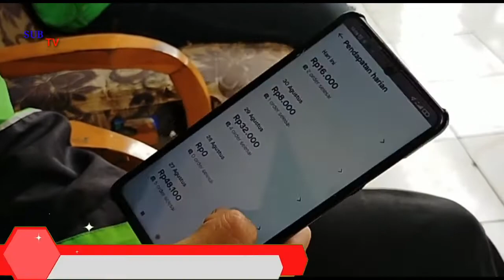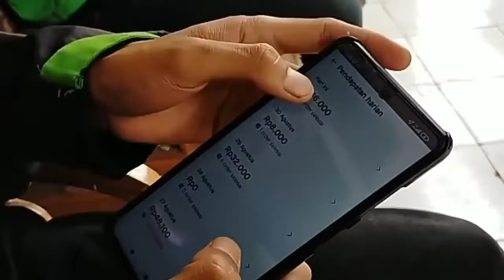Suka Duka Driver Ojeg Online Cibadak, Saat Naik Bensin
Sebuah Pengalaman driver Ojol di Wilayah Kabupaten Sukabumi